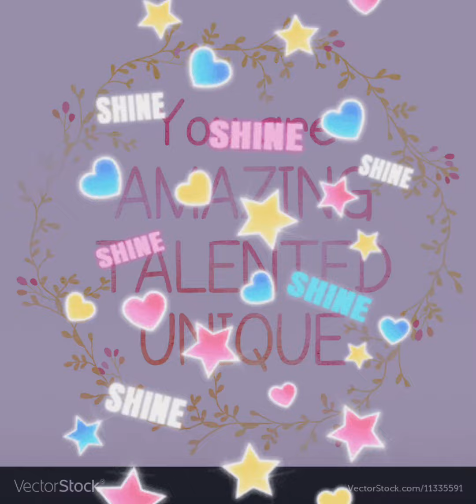an edit for the talented Gabriela bee